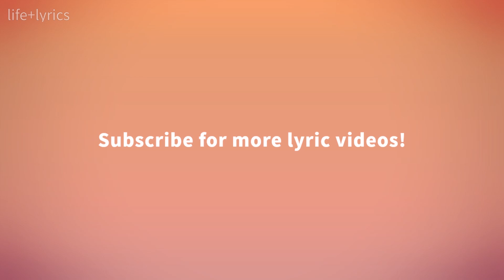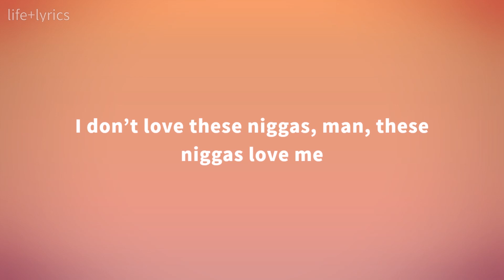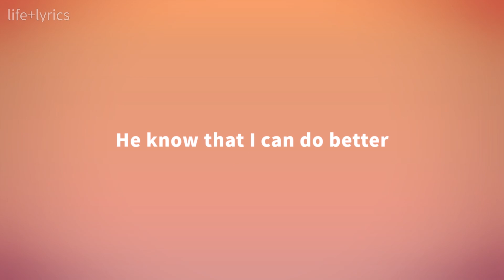Cuban Doll - 1st Off (Lyrics)